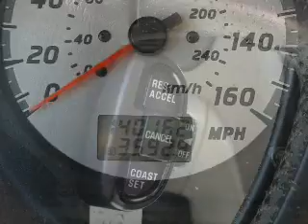2000 Nissan Maxima - Mesa AZ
Year: 2000
Make: Nissan
Model: Maxima
Trim:
Engine: 3.0 liter V-6
Transmission: Automatic
Color: White
Mileage: 140162
Address:
6354 E Test Drive